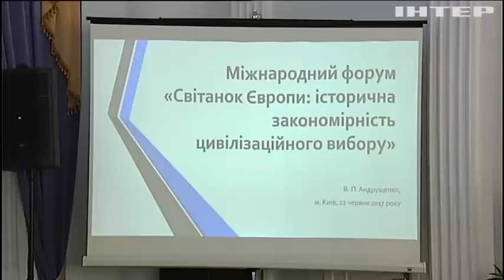Экономика Украины разваливается - Кучма